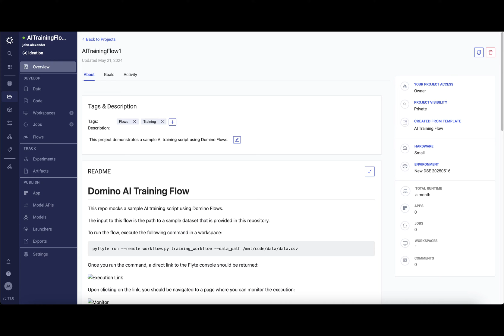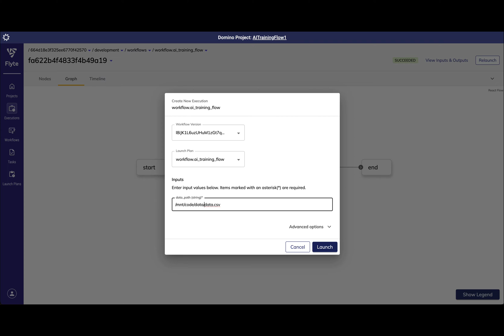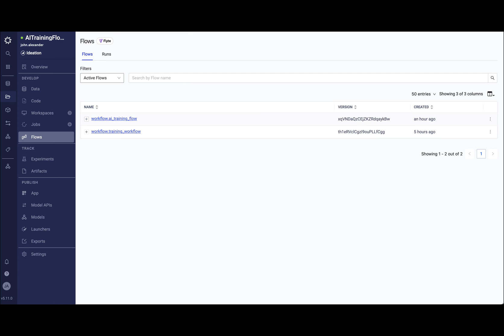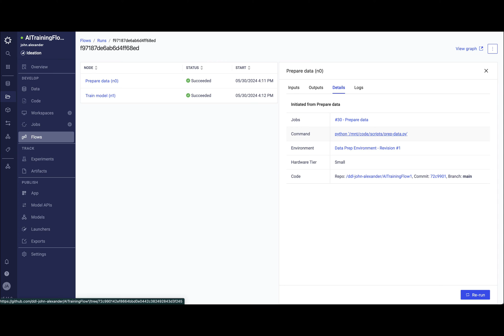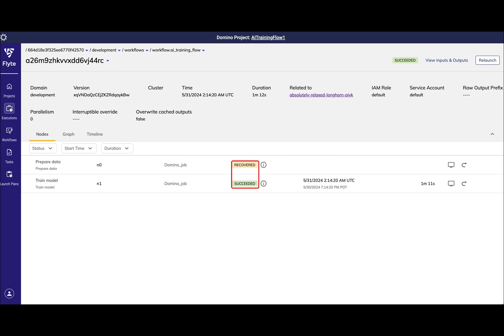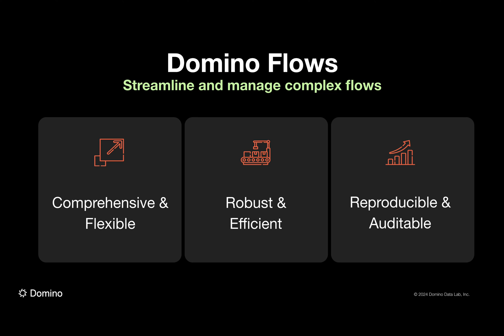Pipeline orchestration with Domino Flows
Domino Flows allows you to run multistep, dependency aware computations across any mix of infrastructure, languages in a fully traceable and automatically reproducible way.  It orchestrates the entire AI lifecycle.

Domino Flows builds upon Domino’s core tenants of flexibility and reproducibility by extending this to multistep, dependency aware computations with automatic versioning of inputs and outputs.